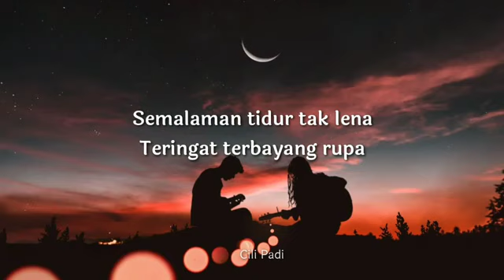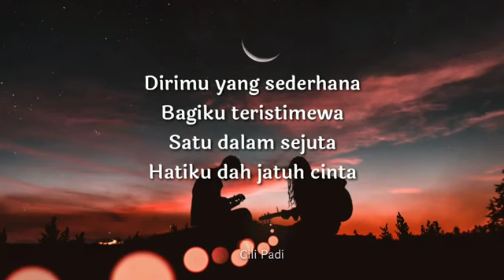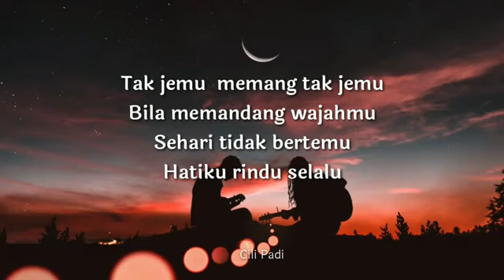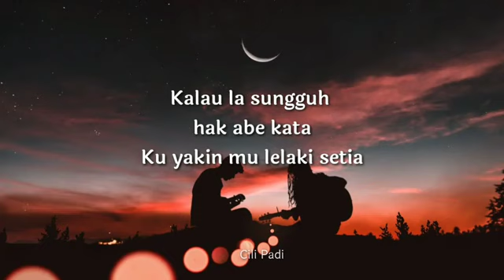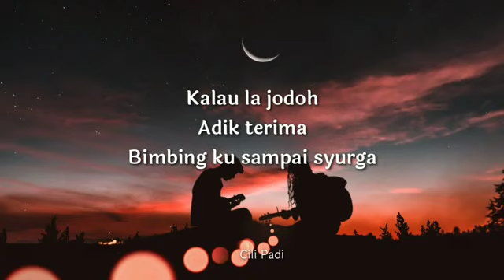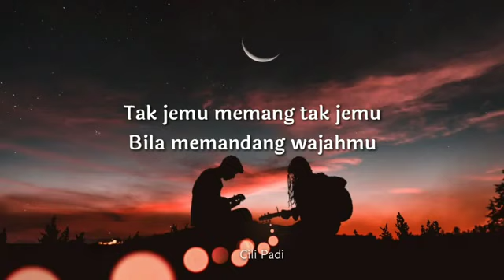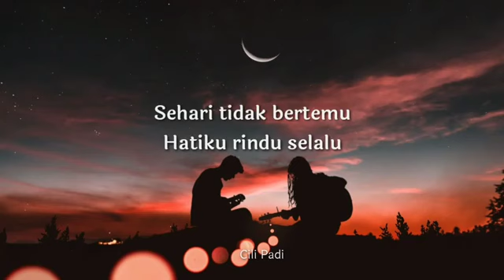Gewe Ku Ore Kelate-EMIE SUKMA SARI ft.SAI KAMAL-Lirik...